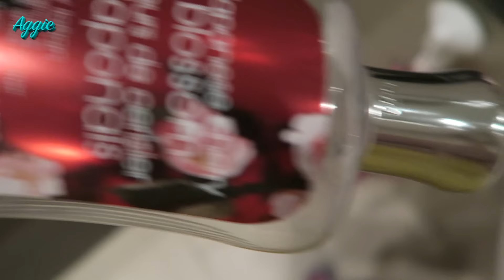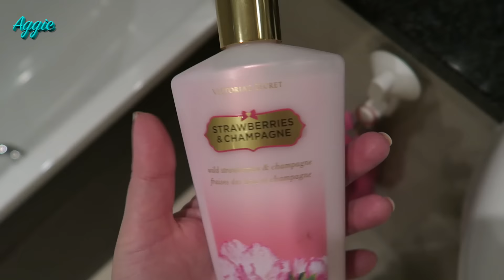UNSUB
Zapraszam Was dziś na filmik "UNSUB"

Utwór: Superstar Derams

Napisz do mnie/Send me postcard:

Agnieszka Parys Opozda
przegródka pocztowa 21
ul. Jana III Sobieskiego 11
39-200 Dębica
woj. podkarpackie

Buziaczki,
Aga